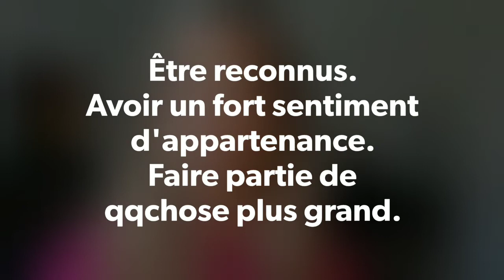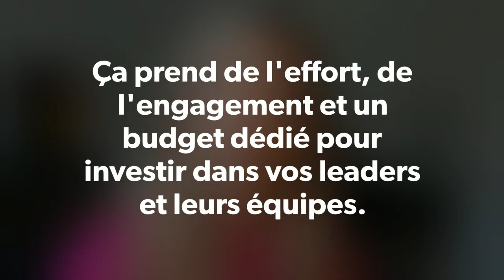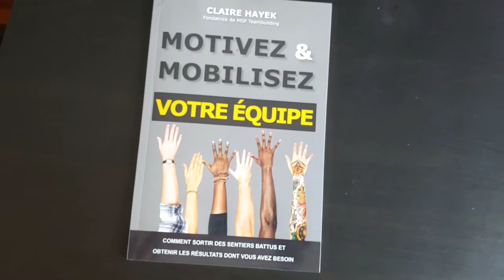Épisode 1- Ce que veulent les employés et les employeurs | MSP Teambuilding Vlog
Dans ce 1er épisode, nous abordons les besoins des employeurs et des employés et comment certaines entreprises ont réussi à créer un environnement de travail où les employés prospèrent.

Nous abordons également les boosts d'engagement cycliques dus aux activités de team building et si ces boosts peuvent être maintenus malgré les différences intergénérationnelles et interculturelles sur le lieu de travail.

Restez à l'affût de notre prochain épisode !

Copie gratuite de notre livre électronique «Engagez et mobilisez votre équipe»

Plus d'infos sur notre programme de team-building virtuel 'Au-delà des limites'

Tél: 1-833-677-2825